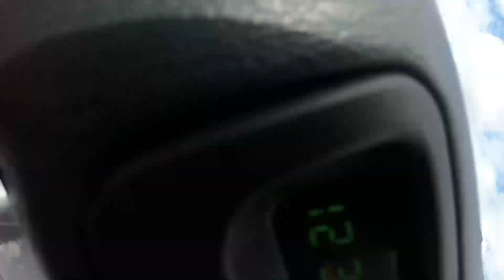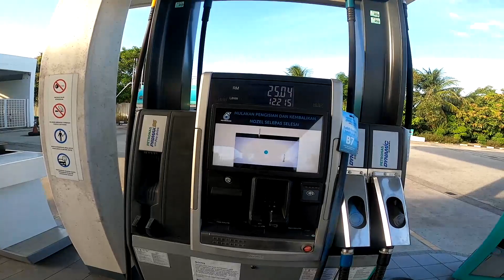VLOG NAIK ALOQ SETAQ NAIK KANCIL